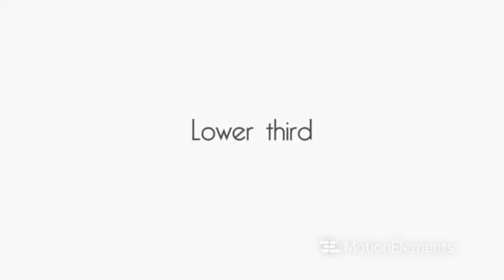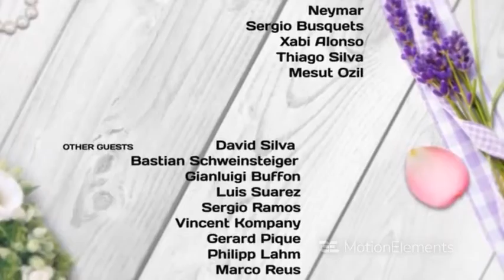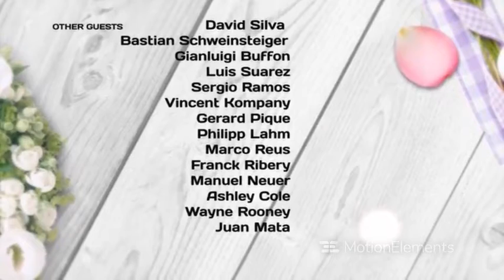Wedding Beautiful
Mình có bán mẫu After nhé